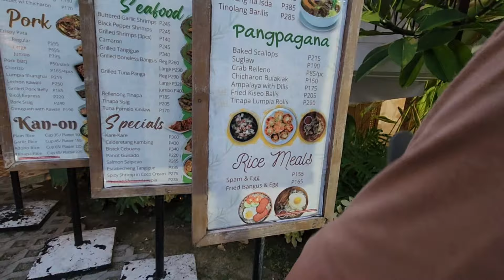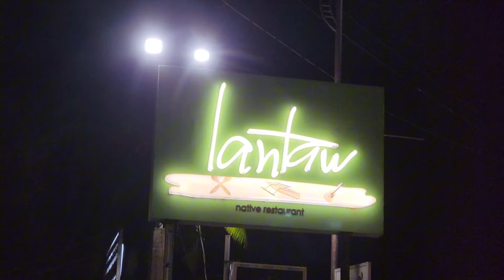ka laagan ba! kung saan saan napunta almost round North of cebu